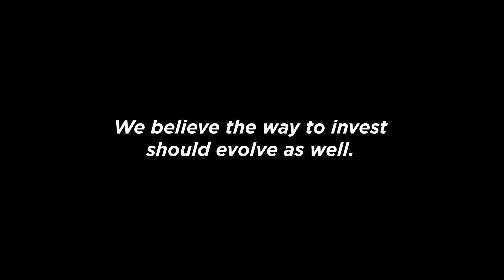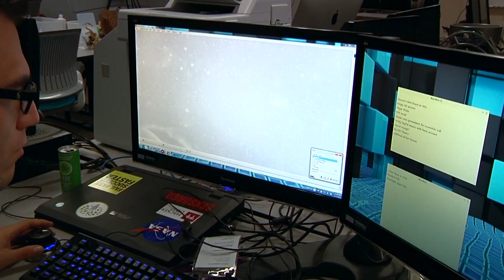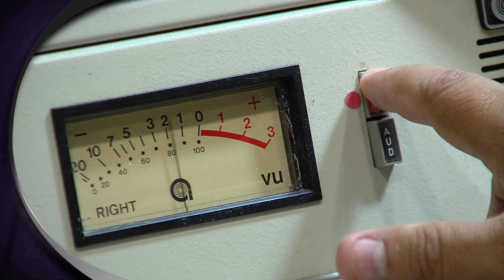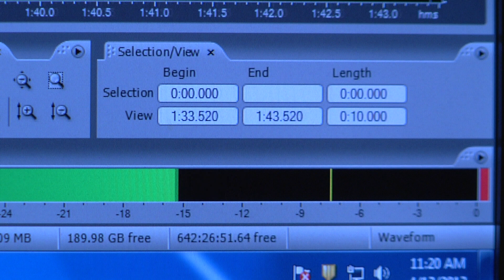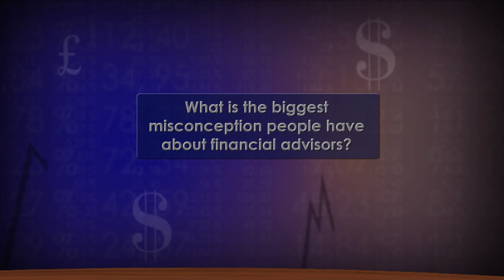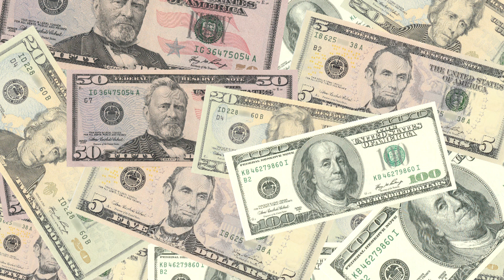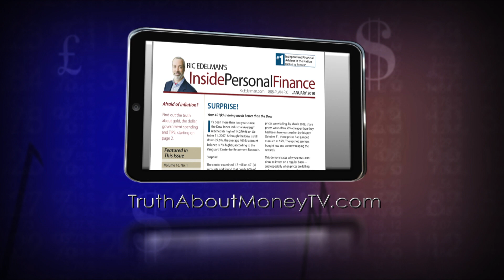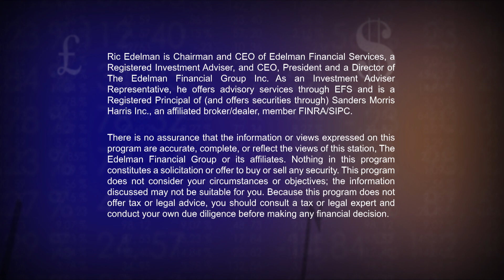Dipping into Retirement to Buy a Home? | The Truth About Money Episode 317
Investment advisor Ric Edelman answers the question if it's a good idea to dip into your retirement nest egg to buy your dream home; interviews Rob Nail about how Moore's Law will impact humanity's future; and Jean Edelman explores the power of words.

Ric will entertain and educate you about personal finance, covering investments, retirement, paying for college, handling mortgages, supporting aging parents and much more. Ric's financial savvy will engage you both intellectually and emotionally, and provide you with the practical information you need to achieve financial success.